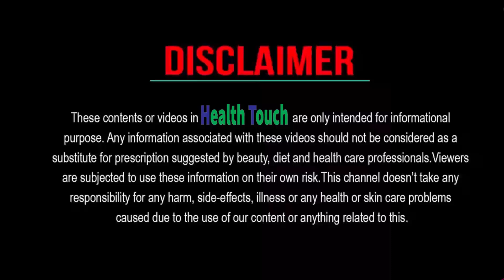নিয়মিত খালি পেটে ২টি করে নিম পাতা খেলে ৭০ বছর পর্যন্ত ছোট বড় কোনও রোগই হতে দিবে না ! Health Tips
ভিডিওটি দেখে যদি আপনার ভাল লেগে থাকে তাহলে অবশ্যই বন্ধুদের সঙ্গে শেয়ার করুন এবং আপনার মতামত জানান এই পোস্টের কমেন্টে

Neem Leaves Health Benefits